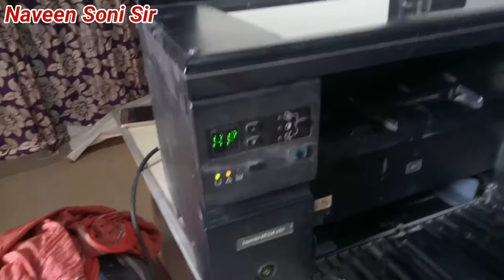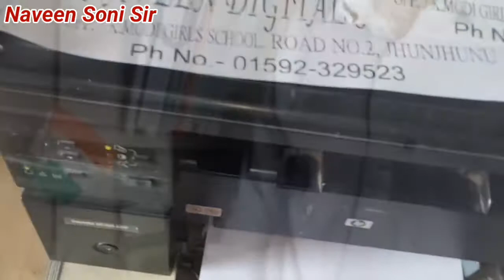hp M1136 Printer E8 Error | hp M1136 प्रिंटर में E8 Error को कैसे दूर करे | Naveen Soni Sir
2.hp M1136 Printer E2 Error | hp M1136 प्रिंटर में E2 Error को कैसे दूर करे | Naveen Soni Sir |

3.hp M1136 Printer E3 Error | hp M1136 प्रिंटर में E3 Error को कैसे दूर करे | Naveen Soni Sir |

4.hp M1136 Printer E8 Error | hp M1136 प्रिंटर में E8 Error को कैसे दूर करे | Naveen Soni Sir |

Naveen Soni Sir, Naveen Soni Sir Chemistry Classes, Naveen Soni Sir Motivation , Technical Soni Ji, Radhe Radhe. Link & Email Eddress Bhi Diya Gya h.

.Youtube Channels:-